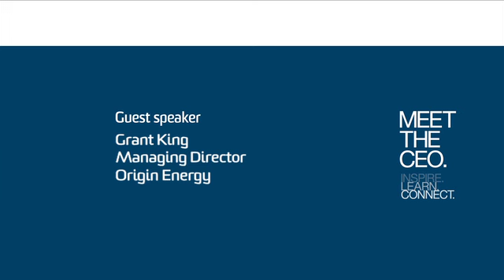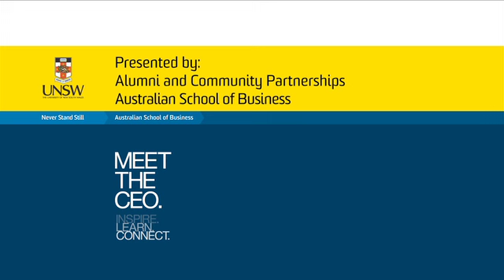Grant King, CEO of Origin Energy - Meet the CEO Highlights Version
CEO of Origin Energy, Grant King. Meet the CEO Event, Australian School of Business UNSW.

Highlights of Grant King in a conversation with Narelle Hooper, Editor of AFR Boss magazine on 24th October 2012. An exclusive Australian School of Business event.